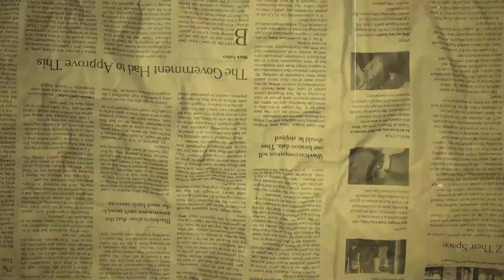உதவி செய்த கேப்டன் விஜயகாந்த்! Interesting Facts with Arjun Manikandan | Episode - 75